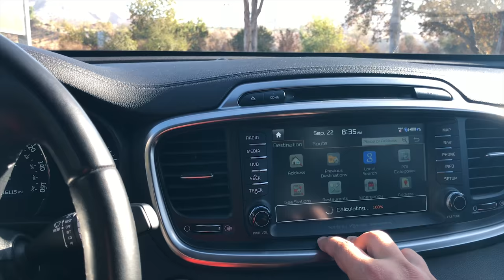DAG BISIKLETI CALIFORNIA DA LISELSERDE SECMELI DERS OLARAK SUNULUYOR!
California da yasayan iki Turk dağ bisikleti tutkunu olarak bundan böyle "DBTR' Youtube kanalı üzerinden sizlerle olacağız. Dağ bisikleti ile ilgili hersey artık bu kanalda olacak!

iyi seyirler:)

Videomuzu beğendiyseniz   Beğen  butonuna ,  diğer videolarımız dan haberdar olmak icin ise buraya tıklamanız yeterli

Dag bisikleti ile ilgili edindiğimiz bilgileri,  eğitimleri,  deneyimleri ve Güney California'nin birbirinden güzel parkurlarını Türk Dag Bisikleti severlerle paylaşacağiz.

Birbirinden profesyonel ekipmanlarla 4K ve Full Hd videolar artık youtube üzerinden sizlerle buluşacak.

Kullandığımız iki farklı açı kaydeden "GoPro Hero7’’ ve " Rylo 360" kamera ekipmanlarının yanında önümüzdeki günlerde "Dji Mavic Pro 2 " ile de birbirinden güzel görüntüleri sizlere ulastıracağız,

Bizlere sormak istediklerinizi de lütfen yazın!

Videomuzu beğendiyseniz   Beğen  butonuna ,  diğer videolarımızdan haberdar olmak icin ise buraya tıklamanız yeterli